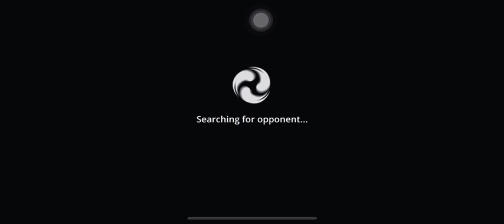Shadow fight 3 by Kiddy Boy